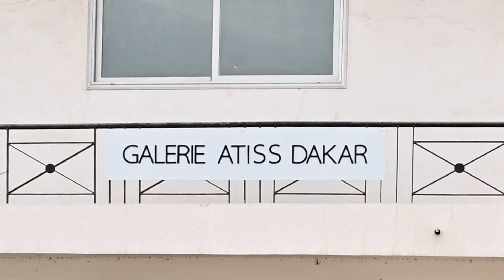Galerie Aissa Dione